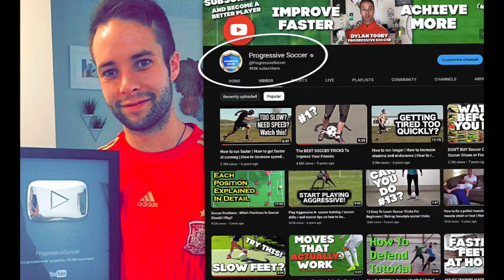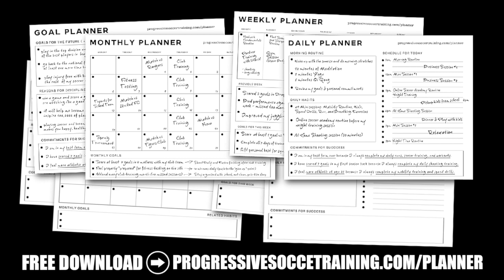3 soccer tips for BEGINNERS that make playing soccer easier...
I'll show you 3 helpful soccer tips for beginners that will save you years of struggle. If you're just starting out on your soccer journey, these tips are tailored especially for you to make your soccer experience easier and more enjoyable.

When you're a beginner, it can be overwhelming to navigate the complexities of the game.

That's why learning from more advanced players is crucial. In this video, I'll share the best soccer tips for beginners, learned from experienced players, to give you a head start in your soccer development. Why spend years trying to figure things out for yourself when you can benefit from the knowledge and expertise of those who have been in your shoes?

At Progressive Soccer Training, we believe that soccer should be accessible to everyone, regardless of their skill level. That's why we're dedicated to providing you with the tools and guidance you need to excel in the game. These tips will not only help you develop your skills but also instill a love for the sport that will stay with you for a lifetime.

Whether you're interested in indoor soccer or playing outdoors on the field, these tips are applicable in both settings.

We understand that every player is unique, and that's why we've carefully selected these tips and tricks to cater specifically to beginners like you. With a focus on the basics and easy-to-implement strategies, you'll find yourself improving in no time.

So, are you ready to take your soccer game to the next level? Join me in this video as we explore these essential soccer tips for beginners together. Don't let inexperience hold you back - embrace the learning process and let's unlock your soccer potential!

If you're searching for: best soccer tips for beginners, indoor soccer tips for beginners, playing soccer tips for beginners, soccer tips and tricks for beginners - this video is for you.

- Coach Dylan

3 soccer tips for BEGINNERS that make playing soccer easier...